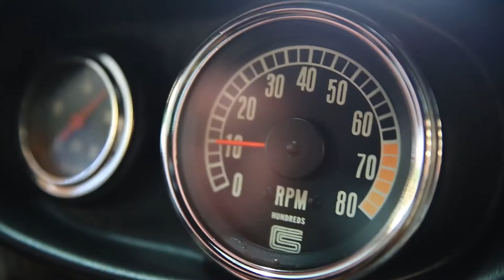Master of Machines TV program and Digital series produced by Everforge Media Group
An Everforge Media concept and production.
A car enthusiast based program starring Glenn Everitt.